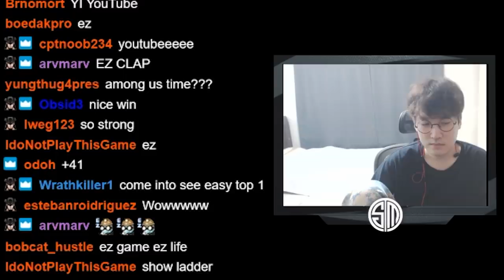TSM Keane RANK#1| HOW TO PLAY WHEN WEAK EARLY GAME | 3XCHALLENGER| P. 10.15| TFT GALAXIES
Keane showcases a perfect example of how to play when you're weak in the early game (stage 2). Shows the power of lose-streaking and does so in high challenger lobby. You can still play the game to win, even if you have the worst opener. Enjoy!

3XCHALLENGER
OCE RANK #1
NA RANK #21 (main) & 26 (smurf)

Treasure Trove Galaxy
0:00 STAGE 1
0:45 STAGE 2
4:00 STAGE 3
8:17 STAGE 4
11:55 STAGE 5
15:52 STAGE 6
18:52 ENDING

This is Riot's Teamfight Tactic's (GALAXIES) SET 3.5 patch 10.15. Enjoy!